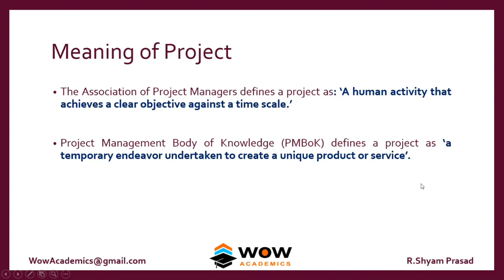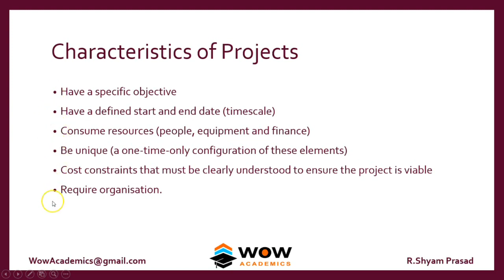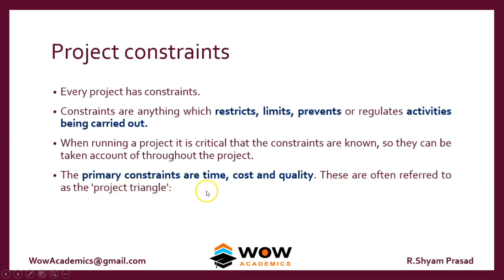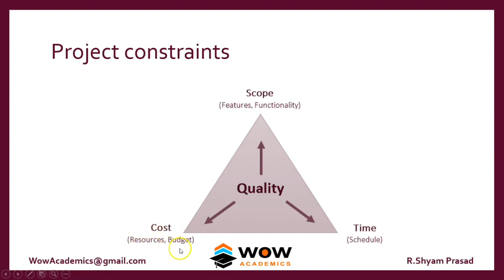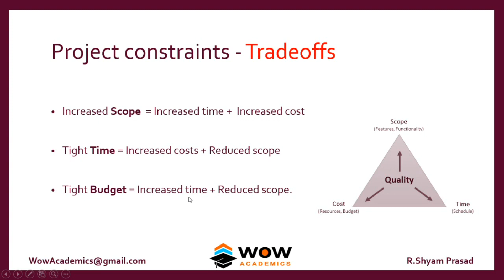PM 1 What is a Project and Project Constrains | Strategic Management